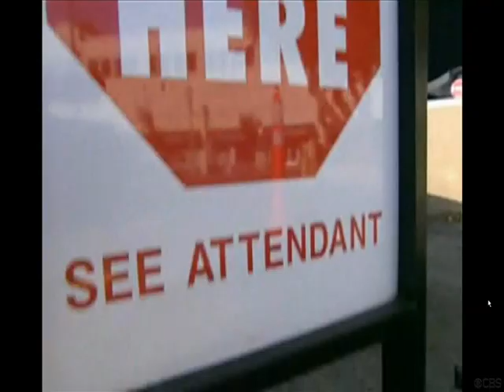Snoop Dogg on "I Get That Alot" - Intro features Snoop wearing Serious Pimp Sunglasses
- Check out Snoop Dogg on "I Get That A Lot", where celebrities work regular jobs and pull pranks on people. Watch Snoop clownin around as a parking lot attendant and bumpin his new CD "Malice N Wonderland"... The intro features photos/videos of Snoop wearing Serious Pimp Sunglasses!!